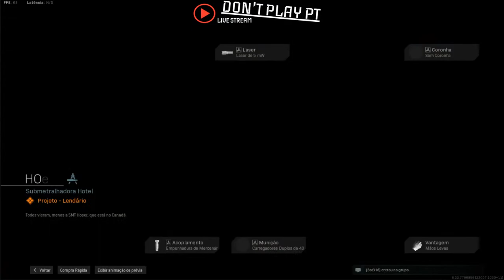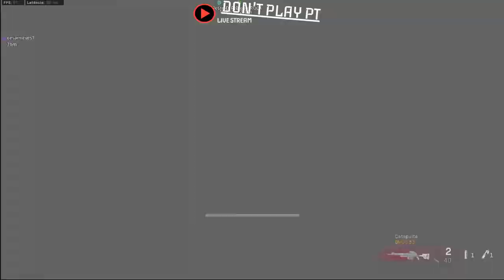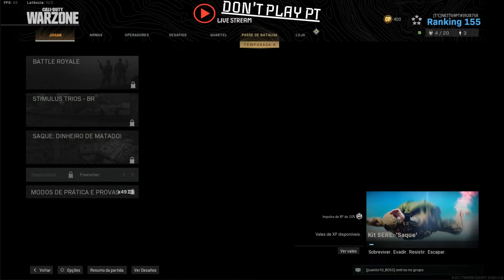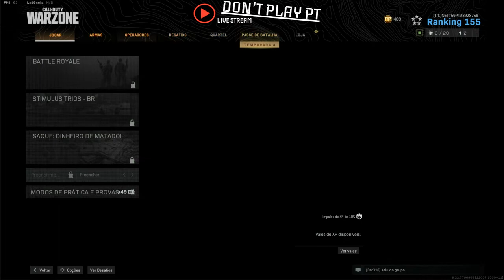CALL OF DUTY WARZONE LIVE (EM BUSCA DA VITORIA) 4 (NOITADA)